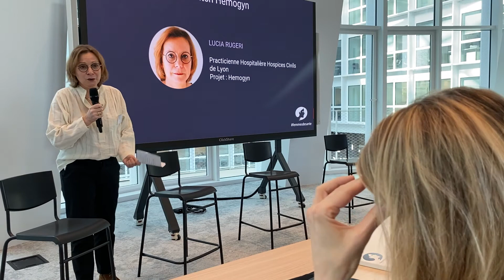Les Femmes de Santé pitchent sur la santé des femmes : Lucia Rugeri, Hemogyn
Le 8 mars dernier à l'occasion de la Journée Internationale des Droits des Femmes, les Femmes de Santé pitchaient leurs projets sur la santé des Femmes à PariSanté Campus.

Découvrez le pitch de Lucia Rugeri qui porte le projet Hemogyn qui permet de mieux prendre en charge les patientes ayant des règles hémorragiques et former les professionnels concernés, notamment par la création d'un réseau ville-hôpital.

Merci à nos partenaires pour leur soutien : PariSanté Campus, Bristol Myers Squibb, Theramex France, Exeltis France, CF - Compagnie Fiduciaire, One Clinic, 1Health, libheros, My S Life, Garance Conseils, Festival de la Communication Santé, J'ai la blouse, Wecare@work, Conseil de la E-santé.

Evénement sous le haut-marrainage d'Élisabeth Moreno, Ministre Déléguée auprès du Premier ministre, chargée de l’Egalité entre les femmes et les hommes, de la Diversité et de l’Egalité des chances.